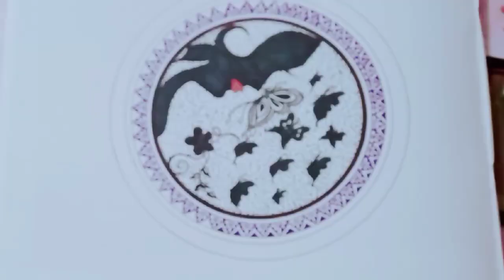How to draw Alone girl face mandala art//step by step//butterfly's mandala art//in tamil......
JP Homes presents.

Today drawing about how to draw Alone girl face mandala art with butterflys using pen step by step for the beginners it's a doodle art and zentangle art.